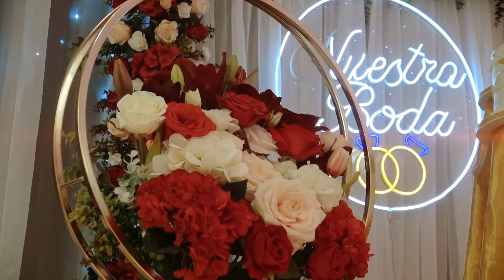RESUMEN BODA HUGO Y ARMINDA